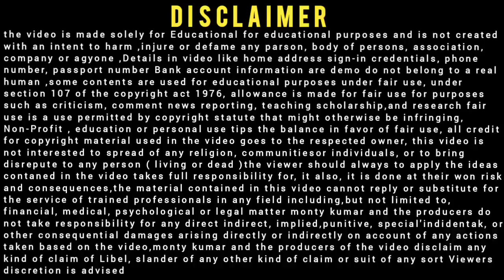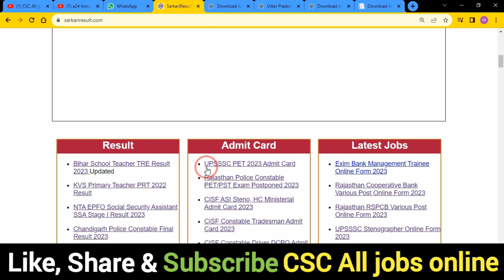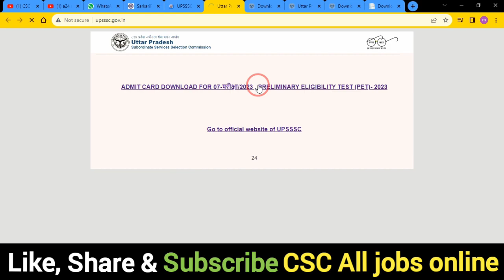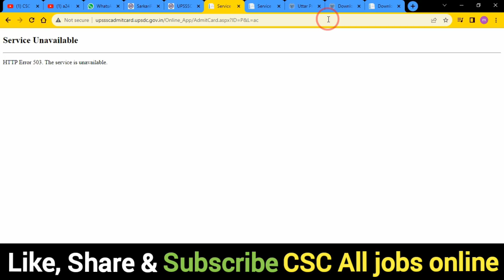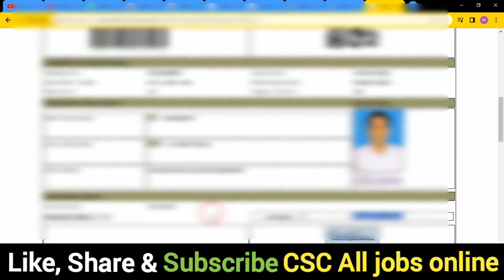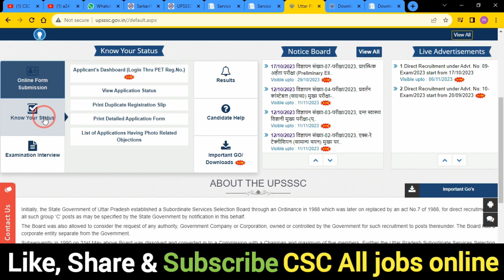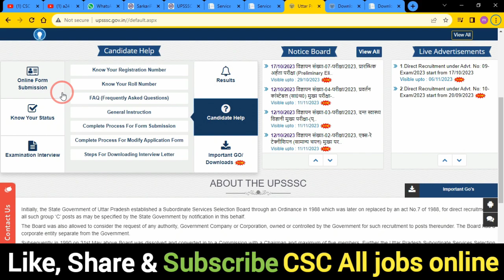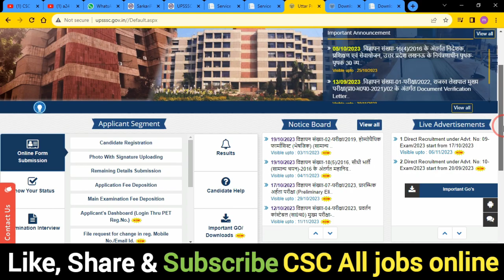UPSSSC PET Admit Card 2023 Download Kaise Kare 🔥 UPSSSC PET 2023 Admit Card 🔥 PET Admit Card 2023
In this Video we discu UPSSSC PET Admit Card 2023 Download Kaise Kare 🔥 UPSSSC PET 2023 Admit Card 🔥 PET Admit Card 2023

Dosto,👉is video me Maine aapko UPSSSC PET Admit Card 2023 Download Kaise Kare ke bare me jise dekhkar aap log is Bharti k bare me Puri jaankari step by step jaan payenge, i hope ye jaankari aapke liya faydemand rahegi so do watch full video

.Thnx. you.